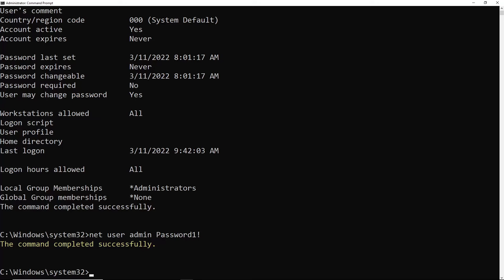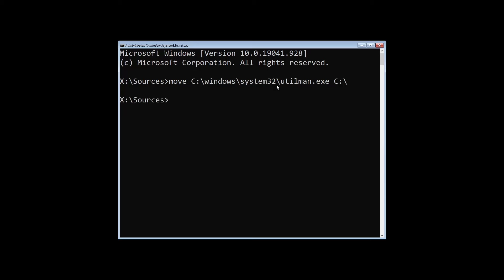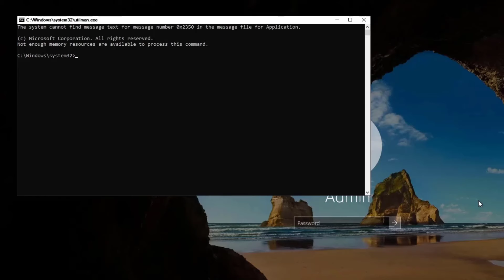How to Reset a Windows 10 Password via Command Prompt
Learn how to reset a Windows 10 password via the command prompt for both logged-in users or if you can't log in at all.